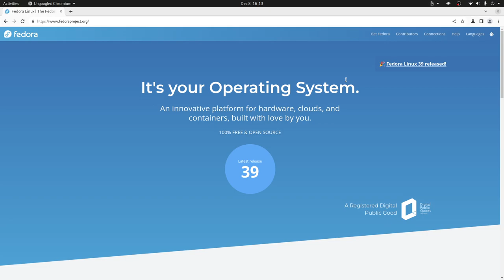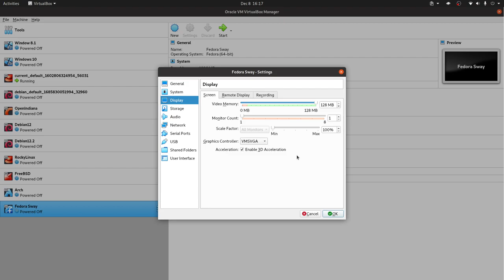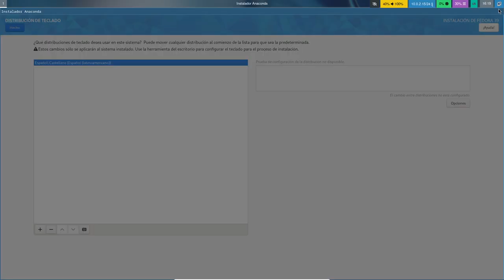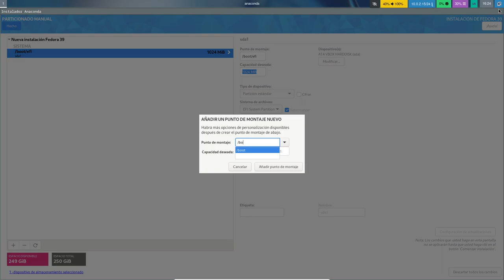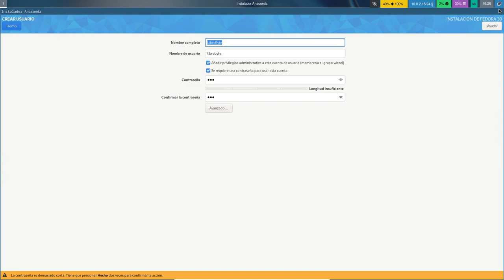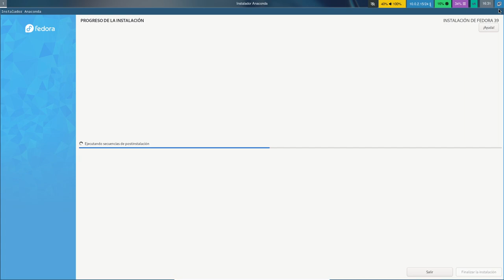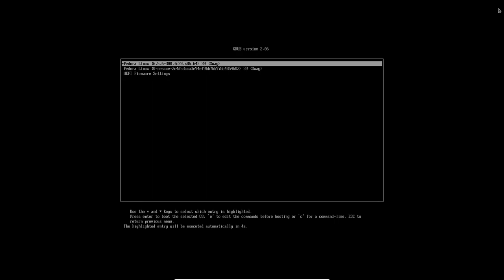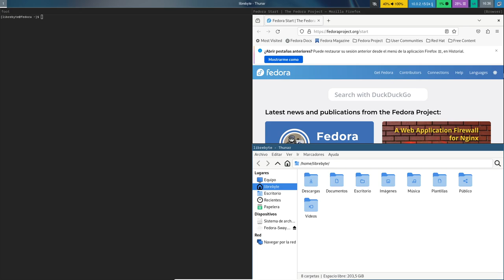Fedora - Sway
En este video te mostramos cómo hacer una instalación de Fedora Sway